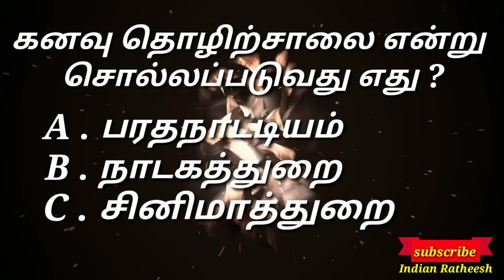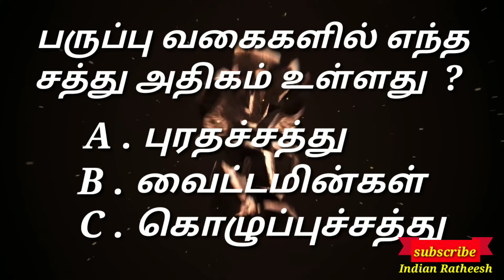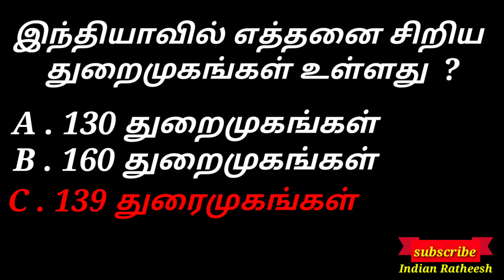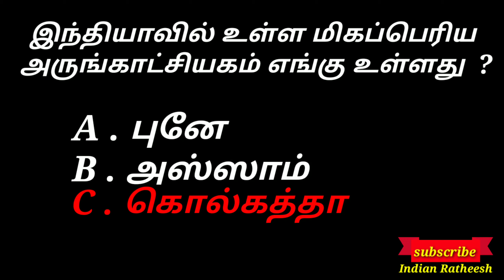உலகப் பொது அறிவு வினா விடைகள்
பொதுவா நடந்த விவரங்களை பற்றி தொகுத்தவர் வினா-விடை தொகுப்பு இது